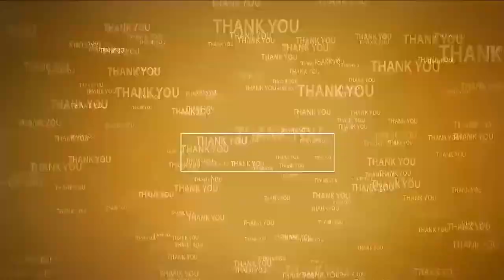పులి వాహ‌నంపై చాముండేశ్వ‌రి అమ్మ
- గంగ‌ప‌ట్నంలో వైభ‌వంగా చాముండేశ్వ‌రి అమ్మ‌వారి బ్ర‌హ్మోత్స‌వాలు